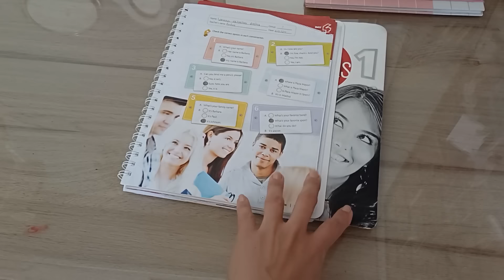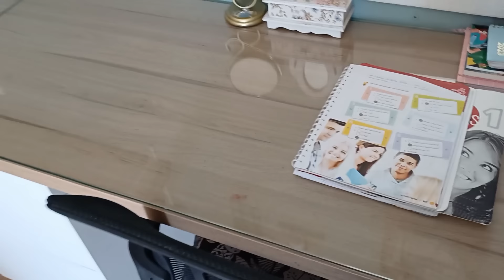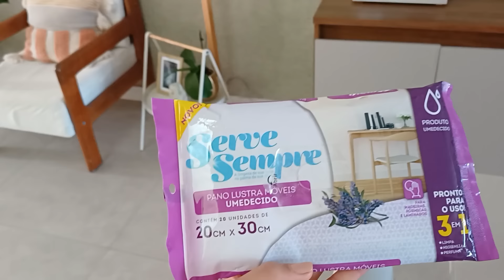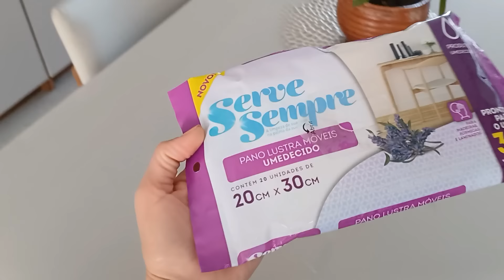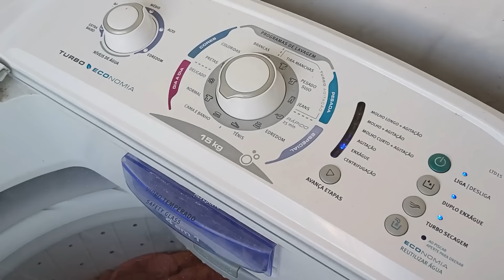CUIDANDO DA CASA, LIMPEZA NOS ARMÁRIOS, ROUPAS DE CAMA NOVA, DECORAÇÃO TÁ LINDA | CARLA OLIVEIRA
Olá gente linda no vídeo de hoje, compartilho com vocês um pouquinho do meu dia, rotina de casa  vida real por aqui.
Assista ao vídeo para tirar todas as suas dúvidas!

Quadros da loja Porão dos Quadros

chaleira Elétrica
Pássaro:
Mix Misturador Multiuso
Colcha Loft Queen:
Pantene Bambu Shampoo:
Máscara Nutritiva Bambu Nutre e Cresce:
Lava-Louça Brastemp 14 serviços BLF14AR Cor Inox:
Forno Elétrico Philco PFE44PI c/Timer 38L
Purificador de Água Gelada Fria e Natural
Cooktop 5 Bocas Mesa De Vidro:
Torneira Cozinha Gourmet Monocomando:
VARAL DE TETO NICE:

Os vídeos são criados para que você possa se inspirar e fazer (criar) o seu próprio conteudo.
Conteúdo de Autoria: Carla Oliveira

EDITOR: Wondershare Filmora 9
CÂMERA: Canon SX400 IS